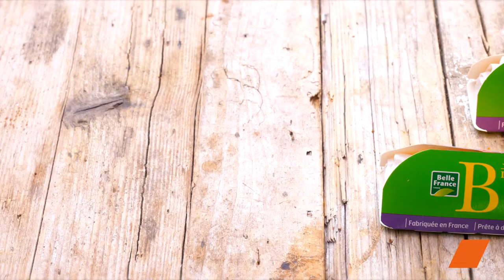Galette des Rois Pistaches & Griottes : Une Couronne Gourmande et Originale ! 👑🍒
Plongez au cœur de la tradition avec une touche audacieuse ! 🥧🌈 Cette version revisitée de la galettedesrois, mariant la délicatesse de la pistache et la douceur des griottes, promet un festin royal inoubliable. Découvrez avec nous comment cette galette colorée devient la star de la saison ! 🤴👸

Ingrédients :
Rouleaux de pâtefeuilletée
Griottes dénoyautées
Lait
Gousse de vanille
Œufs
Farine
Beurre
Sucre
Pistaches
Poudre d'amandes

Étapes :

Préparation en avance :
Égouttez les griottes 24 heures à l'avance.
Préparation de la crème pâtissière :
Chauffez la vanille et le lait, fouettez, portez à ébullition, puis réservez.
Mélangez les jaunes d'œufs, la farine, le sucre. Ajoutez le mélange lait-vanille et mélangez.
Portez à ébullition, ajoutez le beurre, mélangez, puis réservez au réfrigérateur.

Préparation de la frangipane :
Mélangez le sucre, le beurre, les œufs, la poudre d'amandes, la crème pâtissière et les pistaches. Réservez au réfrigérateur.

Préparation du glaçage :
Mélangez le sucre, le jaune d'œuf, l'eau.
Montage de la galette :

Déroulez une première pâte feuilletée.
Étalez la frangipane, ajoutez une fève, des griottes et de la poudre de pistache.
Humidifiez les bords, recouvrez avec la deuxième pâte feuilletée, pincez les bords.
Badigeonnez la galette avec le glaçage, décorez, puis réservez au réfrigérateur.
Enfournez.

Réinventez la tradition et régalez-vous avec cette galette des rois aussi belle que délicieuse ! Partagez la joie et le plaisir autour de cette couronne gourmande qui fait honneur à la saison. Vivez l'Épiphanie comme jamais auparavant avec Colruyt ! 👑🎉